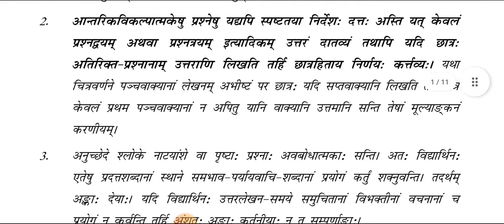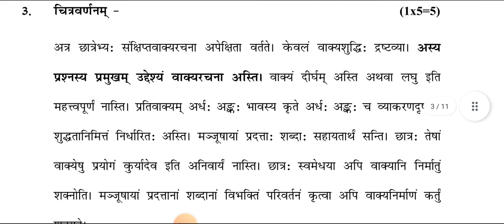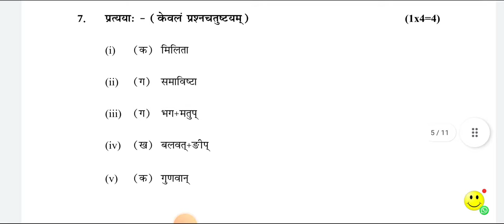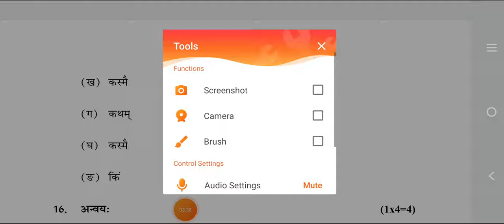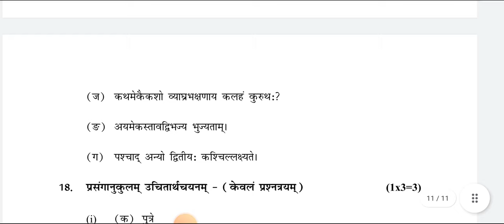Sanskrit Class 10 Pre Board Exam Answer Key/Marking Scheme 2022 | Evening Shift